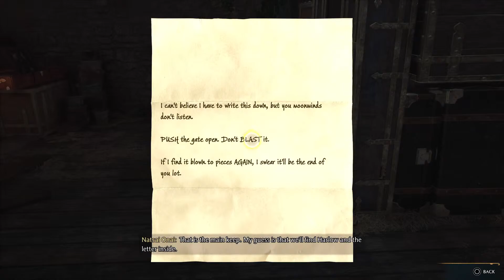Hogwarts Legacy pt13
Suss gameplay